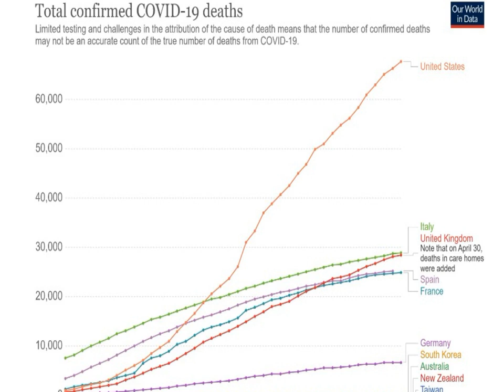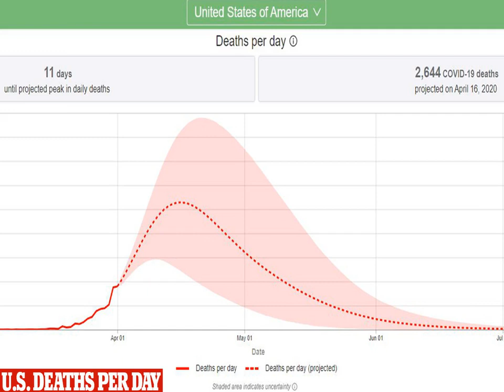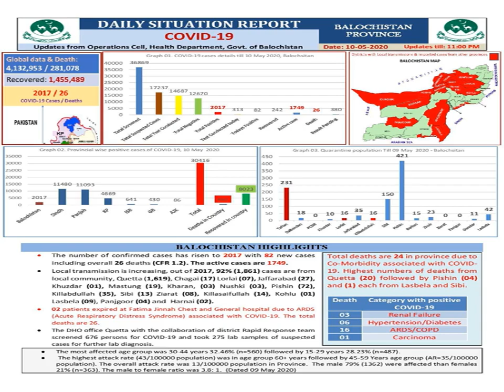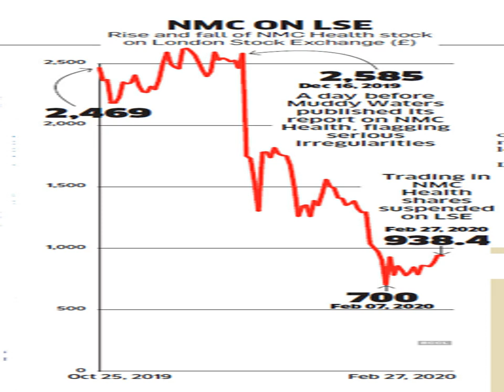Covid-19: nursing homes account for 'staggering' share of US deaths, data show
Residents of nursing homes have accounted for a staggering proportion of Covid-19 deaths in the US, according to incomplete data gathered by healthcare researchers.